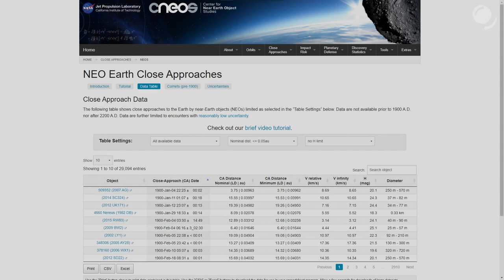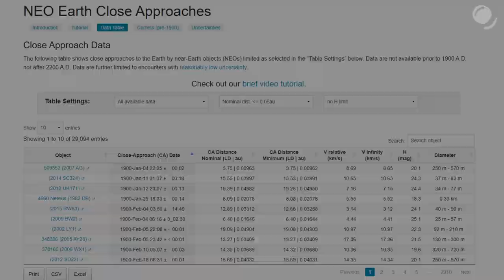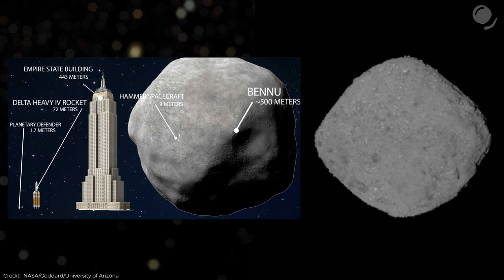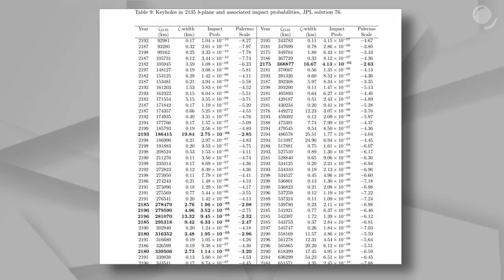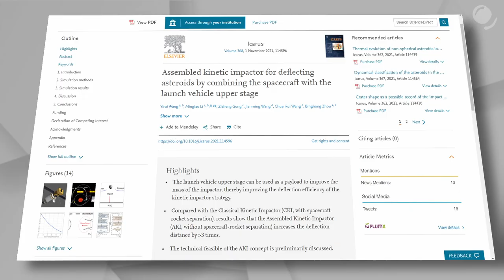Why does China want to hit Asteroid Bennu with 23 rockets?